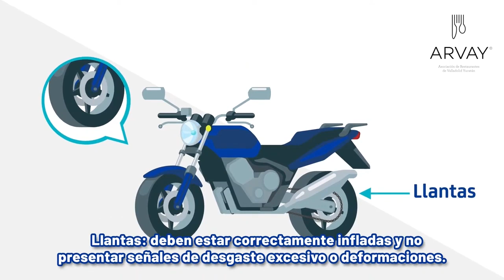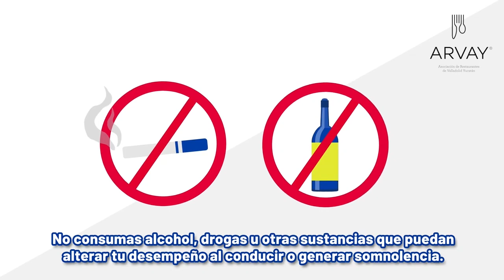"Viaja Seguro en Moto: Prevención de Accidentes y Consejos Vitales" ARVAY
En este video, te presentamos una guía completa para viajar de manera segura en moto y prevenir accidentes. Ya sea que seas un motociclista experimentado o estés pensando en subirte a una moto por primera vez, estos consejos pueden marcar la diferencia entre un viaje seguro y uno peligroso.